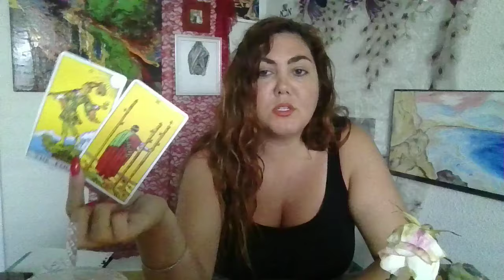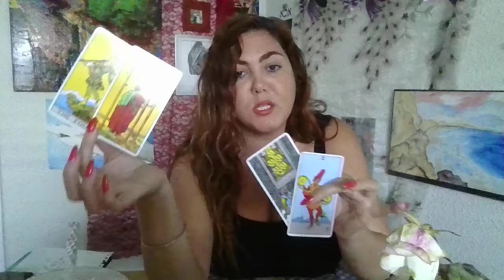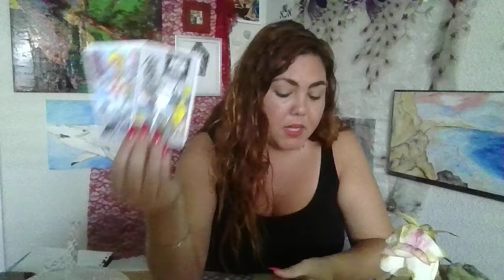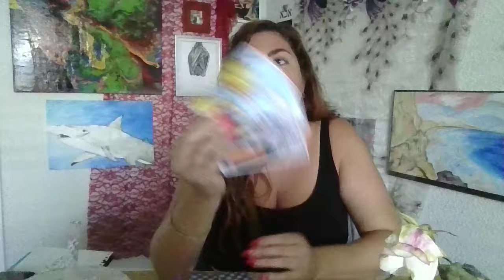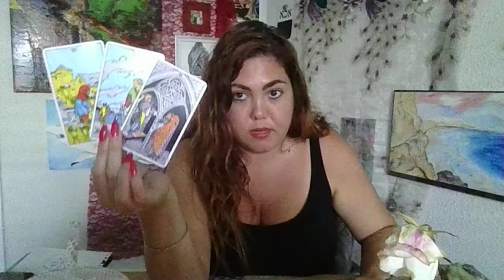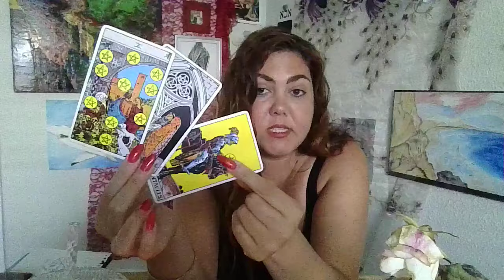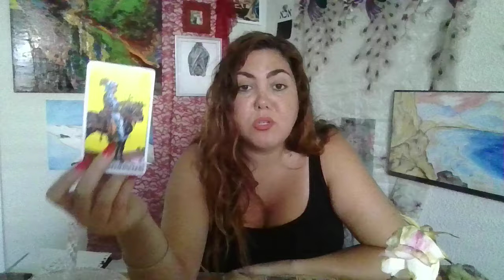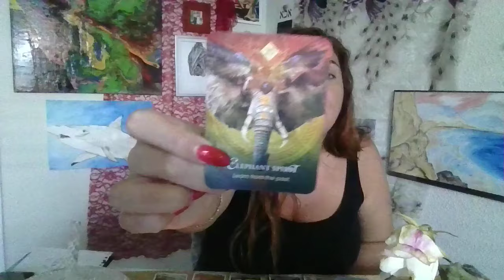YOU+THEM💖✨PEOPLE JUDGING BUT THEY DON'T CARE!✨THEY LOVE YOU!✨